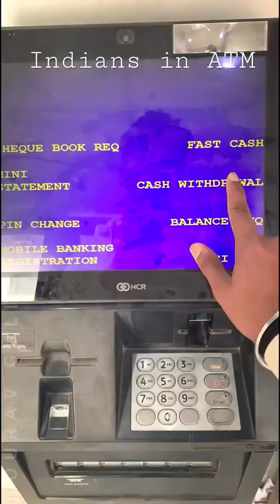Indians in ATM be like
Hey everyone
Join me on insta for more content @gorvgulia